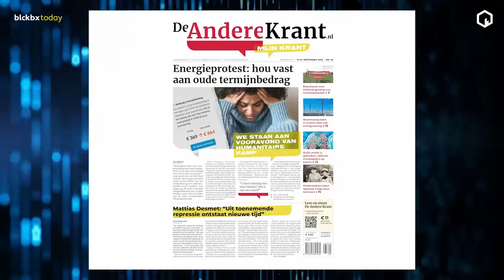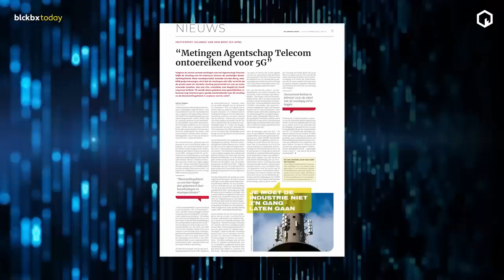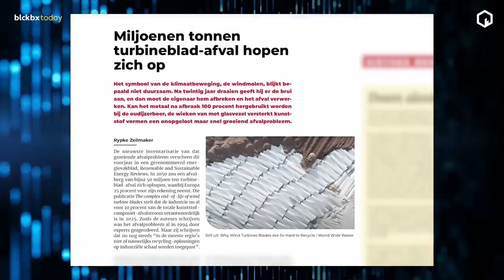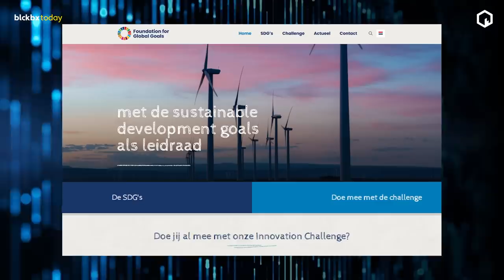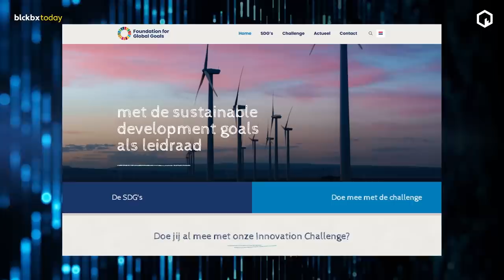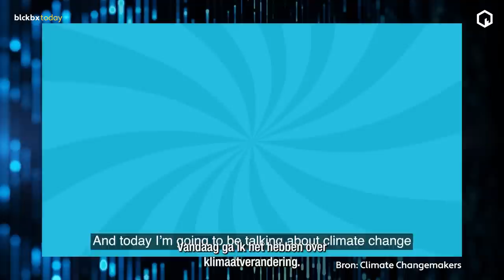Rypke Zeilmaker: "Windturbines oorzaak van wereldwijde millieuramp?"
Massagraven van niet-recyclebare wieken vormen een snelgroeiend afvalprobleem van astronomische omvang. Waarom horen we zo weinig over de inefficiëntie en met name over de milieuramp die windturbines wereldwijd veroorzaken? Wetenschapsjournalist Rypke Zeilmaker schreef erover in de nieuwste editie van De Andere Krant en geeft ons een meer inzicht in de wereld van de zogenaamde groene en hernieuwbare energie.

Wil je de hele uitzending van vrijdag 16 september terugkijken?